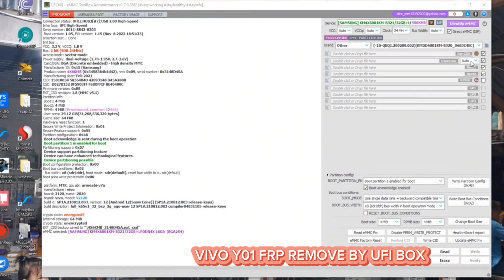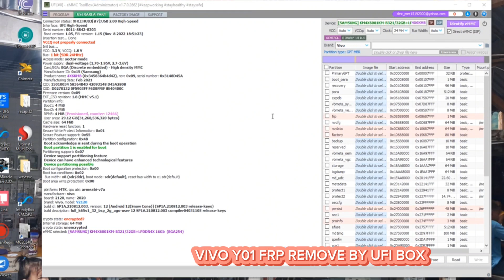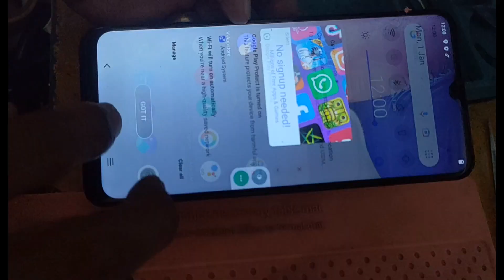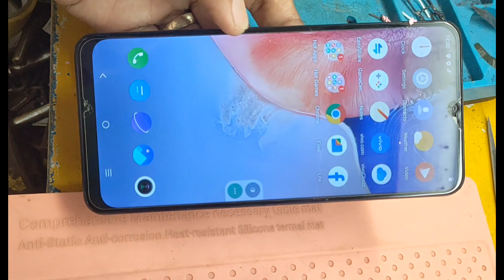VIVO Y01 FRP REMOVE BY UFI BOX GUIDE